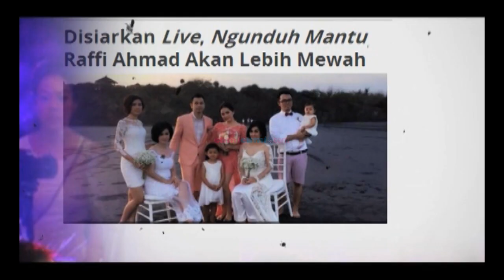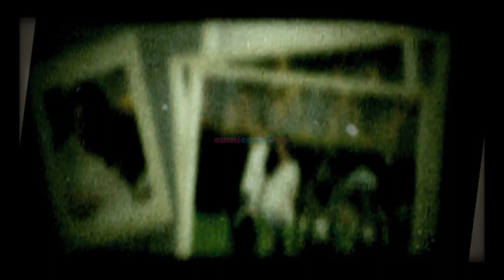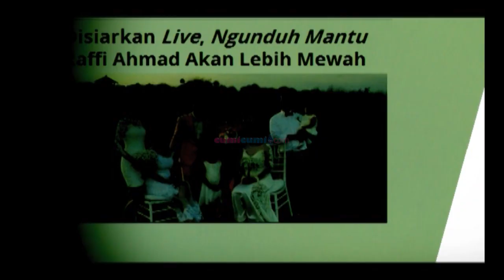Acara Ngunduh Mantu Raffi Ahmad Disiarkan Live Dan Lebih Mewah - Seleb On Cam 02 Desember 2014